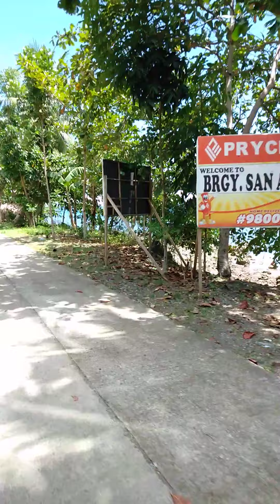BEACH in VİNAPOR CARMEN*little boracay* I Si Era 🦁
u can love the place a white sand,,,more corals more fishes,,,nice view fresh air comes from the sea and nature ,,,try to visit the place in Carmen agusan del Norte😊😍✌️